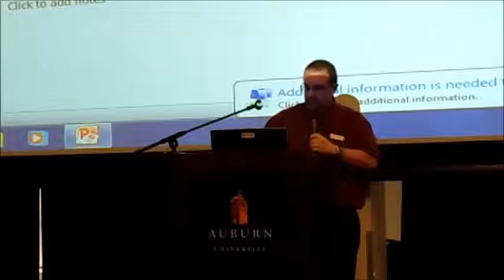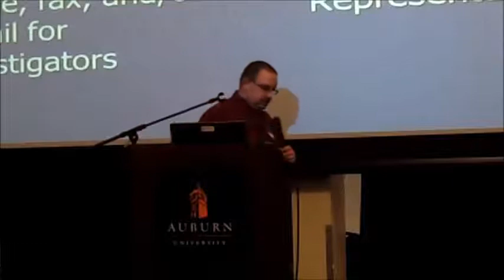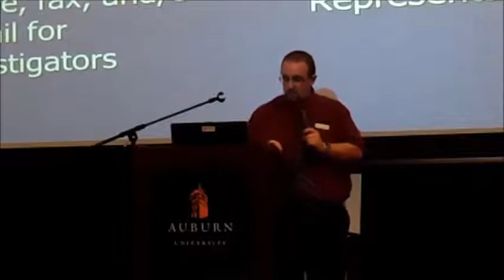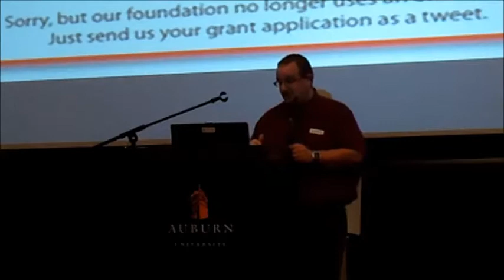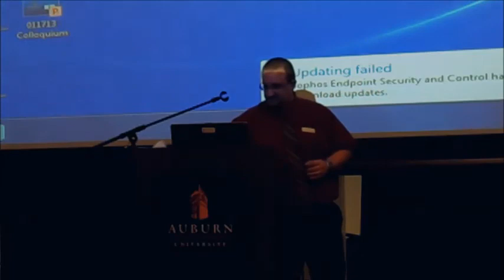Grant Writing Workshop with Auburn University's Tony Ventimiglia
Tony Ventimiglia of Auburn University's Office of Sponsored Programs gave a talk on grant writing during the university's Graduate Student Colloquium on January 17, 2013, in the Auburn University Student Center.